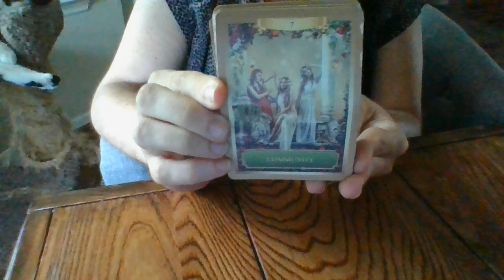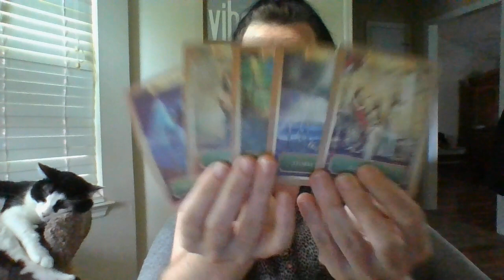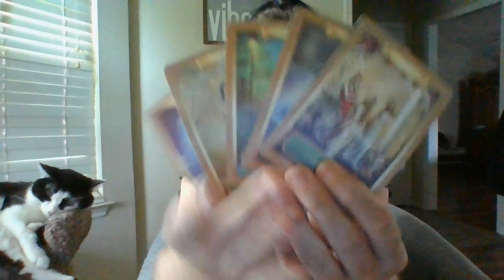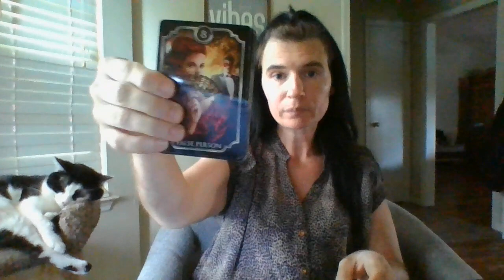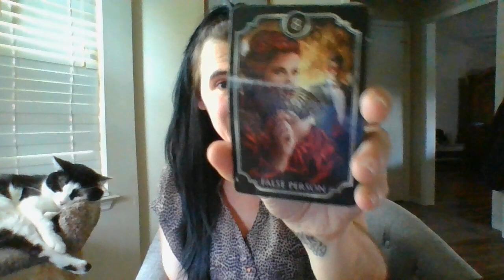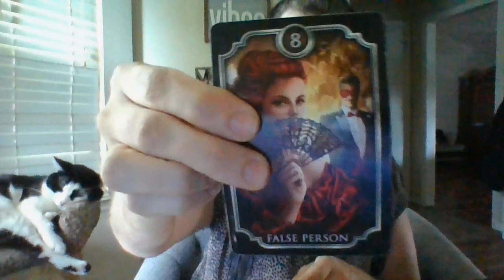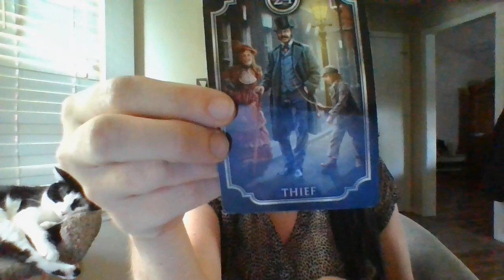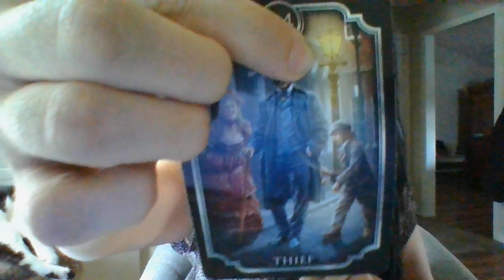AUGUST 22- THE T! NEIGHBORHOOD ENERGETIC SHIFTS!